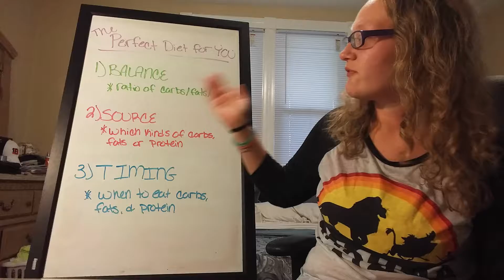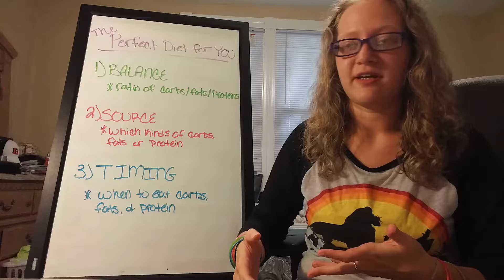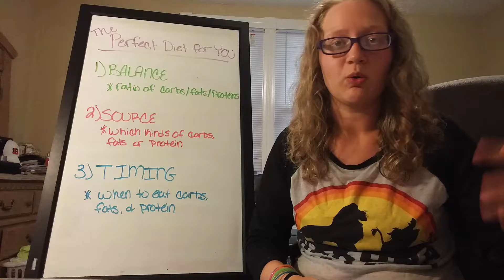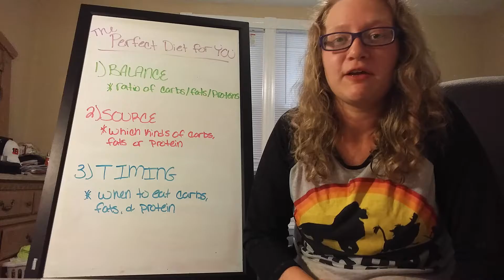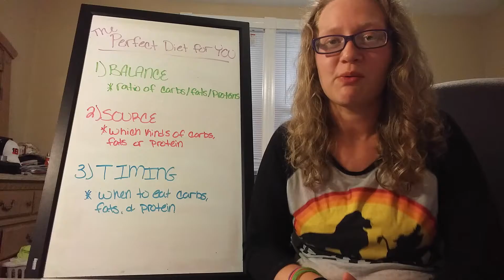How to find the PERFECT DIET for YOU!